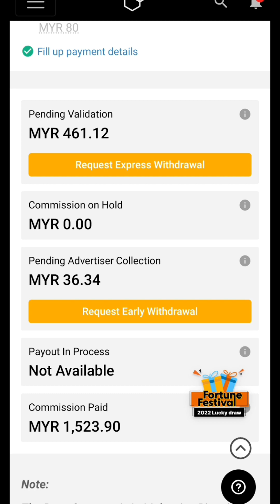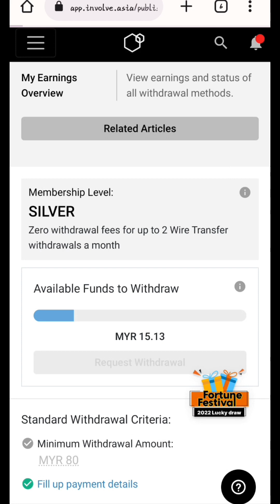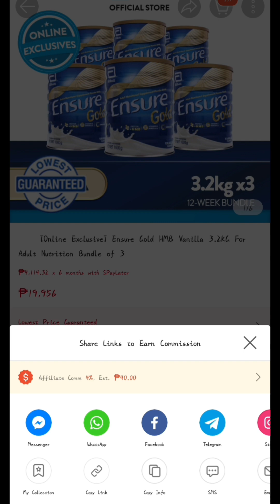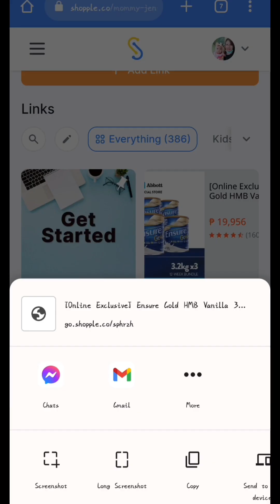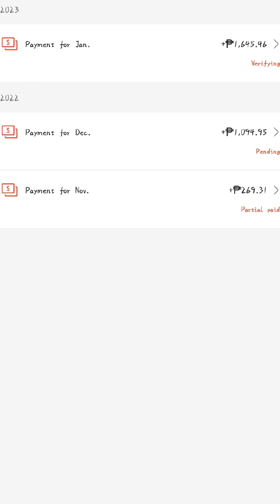Isang way kung paano kumita online☺️Up to 6 digit kaya mong kitain basta pursigido ka🫢🫢